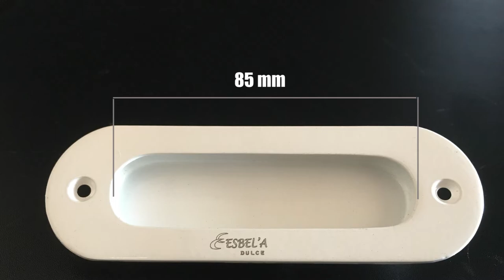REVIEW Cropping Handle Dulce White - Very Cool O.O HT3004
Color : White
Looks simple and elegant.
For handling door.

Wanna have this one? Check this out! :D
Thankyou